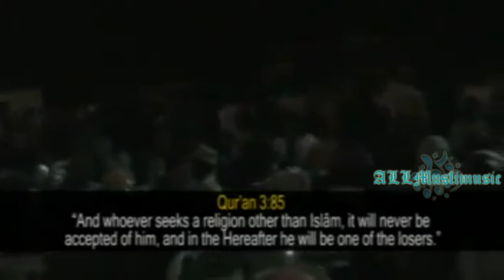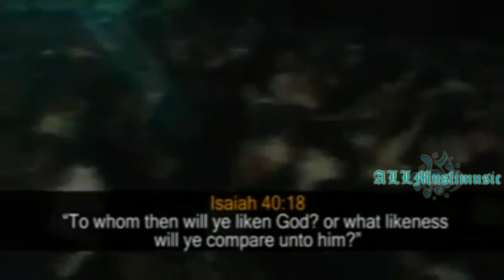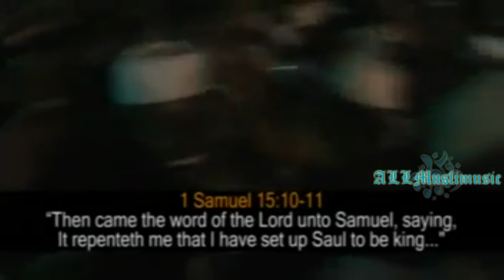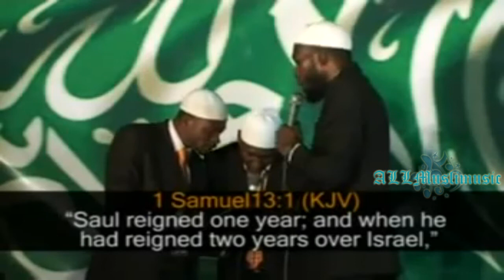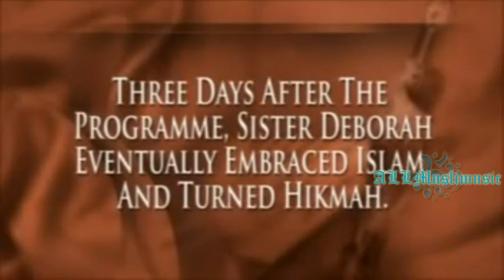Yusuf Olatunde Adepoju - The Religion of The Wise (Esin Awon Ti O Gbon) Part 2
Latest Islamic Music Yusuf Olatunde Adepoju - The Religiong Of The Wise (Esin Awon Ti O Gbon) Part 2